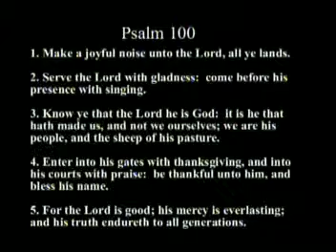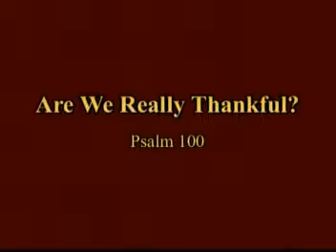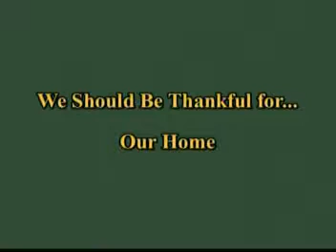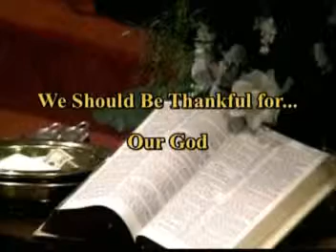Are We Really Thankful?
Calvin Eaves